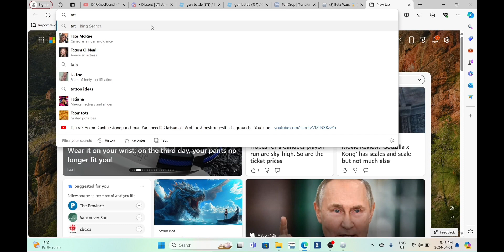time to check out the new upd :D 🤓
Credit To @MudPlayz FOR THE IDEA PLZ WATCH ALL OF THIS MUD!!!

Editor:
Thumbnail:

Discord Server

Second Channel Go Sub 🔥

What is Roblox?
What is Roblox Bedwars? (ignore)